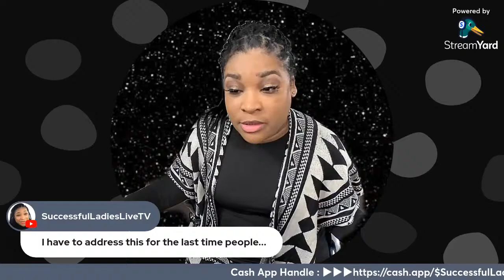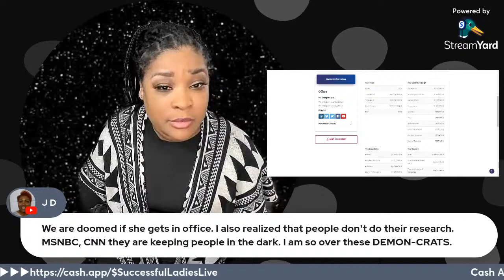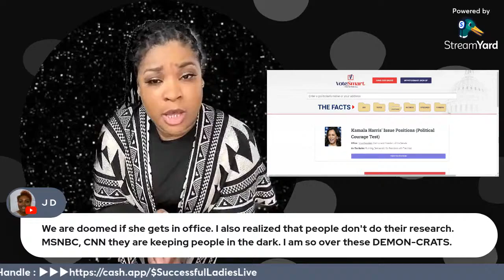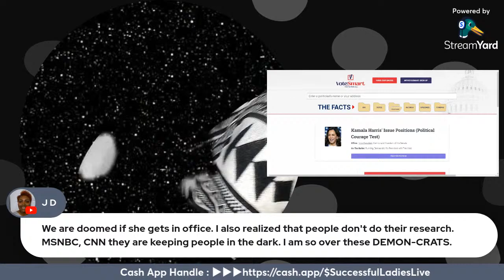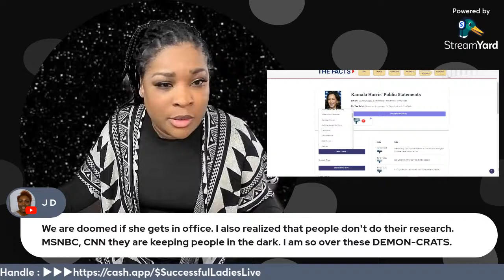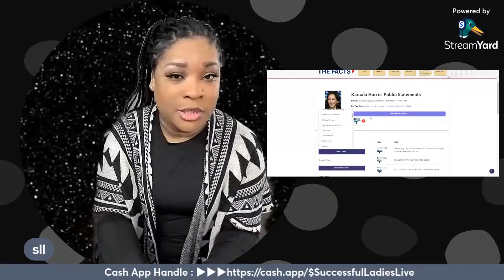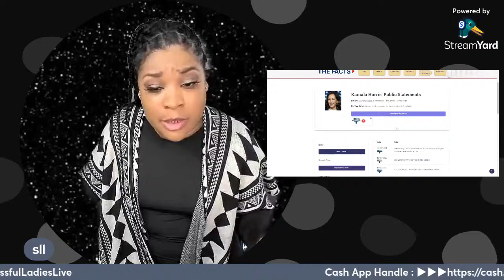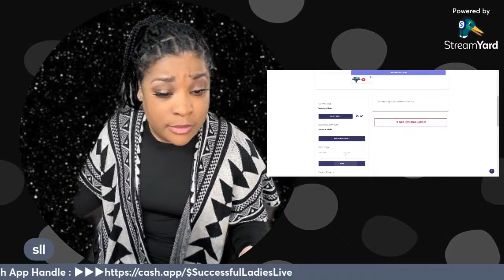KAMALA IS A HECK "No" Divesting In Silence Safety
Here are the links I featured in the video and few more. These have been a life saver.